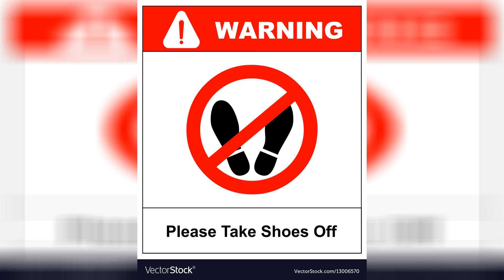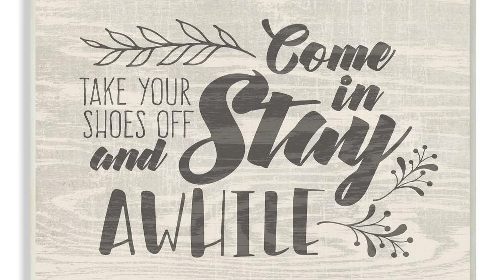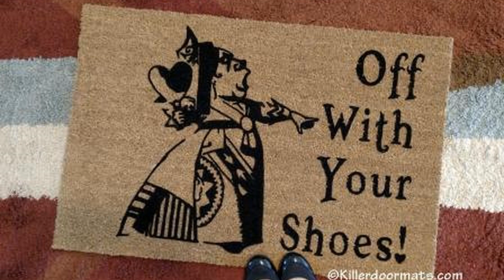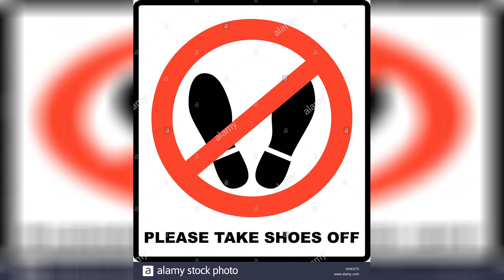Shoes Off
Retro take off your shoes metal sign 14 x 8 inches. Should you take your shoes off at home the new york times. Please take shoes off do not step here please vector image. Take off shoes png image png mart. Woman standing with her shoes off stock photo picture and royalty. This is why you should take your shoes off at the front door. Shoes off bitches natural coir doormat offensive living. Why to take off your shoes in your house the healthy. Stupell industries 10 in x 15 in come in stay awhile take your.

Most americans take their shoes off at home but don t expect. Take off your shoes doormat. Taking off your shoes when you get home can help you lose weight. Please take off your shoes sign or sticker design 3. Shoes off park your shoes here funny damn good doormat damn. Shoes off please thumb a doormat can be a really big help at. Ready stock 4 color off white summer shoes men big size sneakers. Best nike off white shoes nike off white releases 2019. Shoes off.

Actually yes i do mind taking off my shoes. Take off shoes png free take off shoes png transparent images. Why you should take off your shoes inside simplemost. New danger the bottom of your shoes the times in plain english. Joint basketball shoes off white x air jordan 1 first layer skin. Global etiquette rules why you should take your shoes off in. Off broadway shoes online shoes sneakers sandals boots. 8 subtle ways to get guests to remove their shoes in your house. 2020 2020 air off court white running shoes off white c o odsy.

Off with your shoes queen of hearts custom doormat by killer. How to ask someone to take off their shoes at your home 11 steps. Taking off shoes in japan must know japanese customs. Why you should never take your shoes off on a flight it s not. How to become a shoes off in the house family organized ish by. 12 creative ways on how to ask guests to take off their shoes. Unisex running shoes off white x nike air force 1 in red white. Shoes on or off inside the chinese haven t always been in. Taking off shoes in japan must know japanese customs.

Please take shoes off do not step here please sign vector stock.